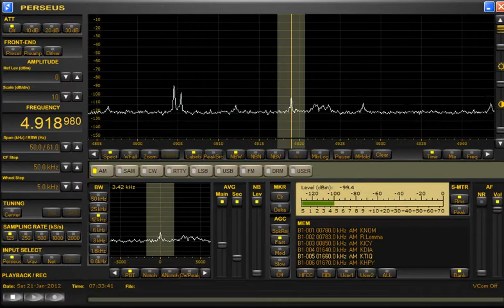4918.98kHz Radio Quito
Date&Time is UT.
Date.Saturday 21-January-2012
Time.07:28~07:33
Language：Spanish
Antenna：ALA1530S+(ENE-WSW）